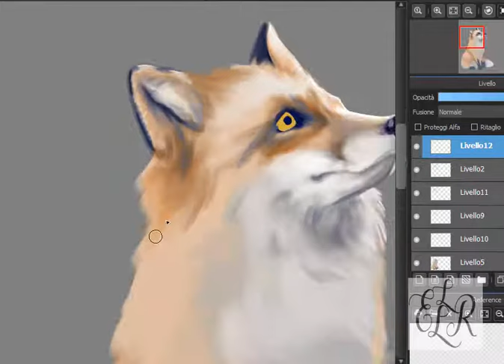Time-lapse fox in snow part 2